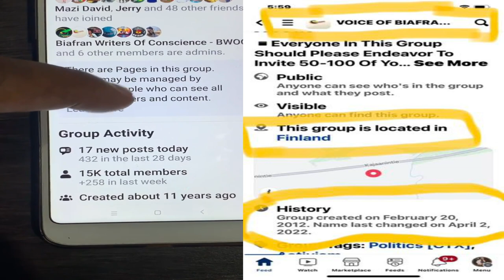BREAKING! FIRE ON THE MOUNTAIN! IT'S MNK HAT£RS WILL FOLLOW EKPERIAMA AFTER SEEING THIS PROOFS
This is the VOICE OF BIAFRA Facebook account created since 2012 and handed over to infiltrators on  8th February  2021. Now you can understand that IPOB is right in all their decisions about who the infiltrators are working for .